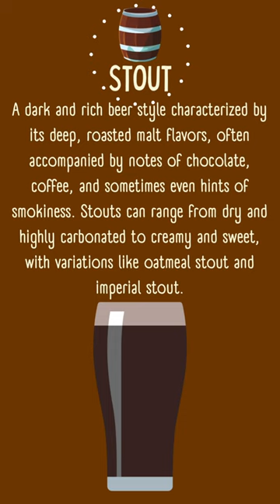Do You Know the Difference Between These 5 Beer Types?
Hey there, beer enthusiasts! Today, we're diving into the world of brews with some quick beer style definitions. 🍻

Lager Beer: Imagine a chilled, refreshing brew with a clean taste. That's a lager! It's brewed at low temperatures for that crisp finish. Light in color and easy to sip.
IPA (India Pale Ale): If you're all about hoppy goodness, IPAs are your jam. They're bold, boasting strong hop bitterness and aromas. From zesty citrus to piney vibes, IPAs pack a flavor punch.
Stout: Darkness and richness unite in stouts. Think roasted malt, chocolate, and coffee flavors. These dark beauties can vary from dry to creamy, satisfying diverse tastes.
Wheat Beer: Looking for something light and a bit fruity? Wheat beer's got you covered. With a blend of barley and wheat, it's refreshingly cloudy with a hint of spice.
Pilsner: Cheers to golden goodness! Pilsners are bright and balanced lagers. Crisp, bubbly, and just the right touch of hops and malt.
So, whether you're into the zing of hops, the comfort of dark roasts, or the easy sipping of lagers, the world of beer has something for everyone. Remember, drink responsibly and savor the flavors! Catch you in the next pour. 🍺🎉